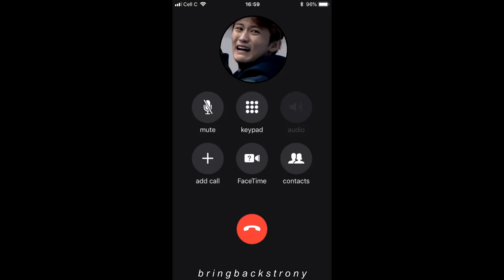[1 new voice message from mork lee, 03:36am]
mork should really drink less smh